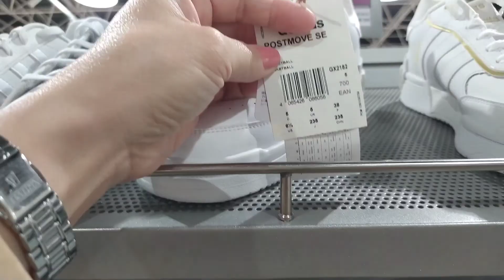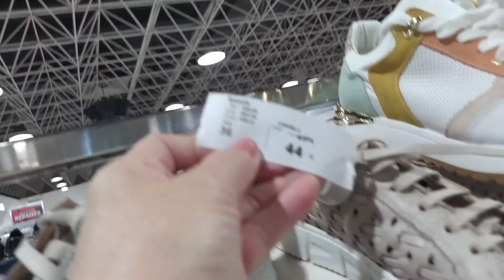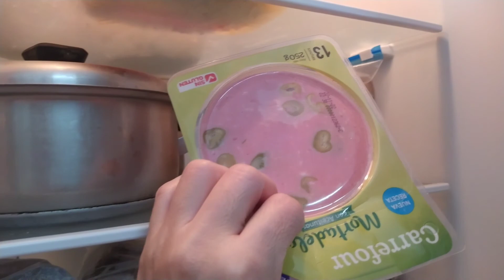🌟Novedades Unipreus y TEDI 🛍 | Modificare el Jarrón 🏺🥰